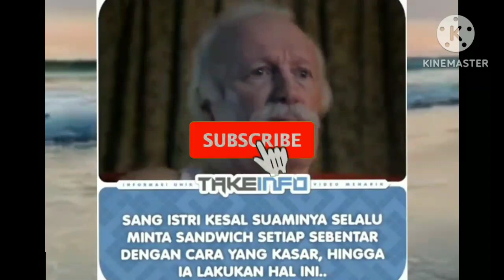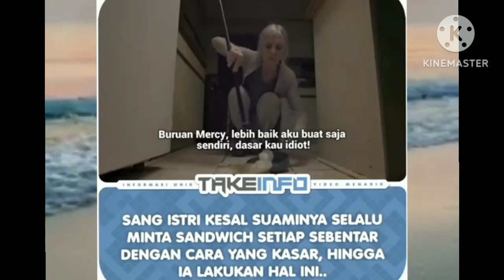Sang istri kesal‼️dengan suami hingga lakukan ini❗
Kisah seorang suami yang bersifat kasar untuk meminta sandwich kepada istri hingga istri melakukan hal tak terduga!!